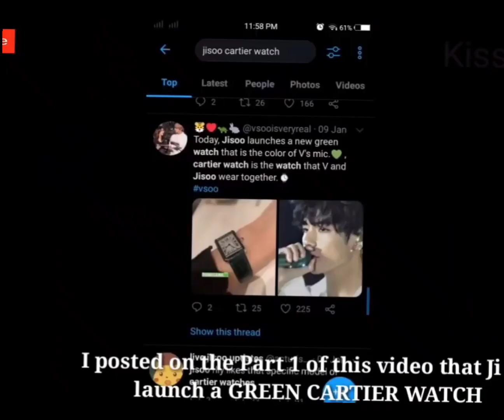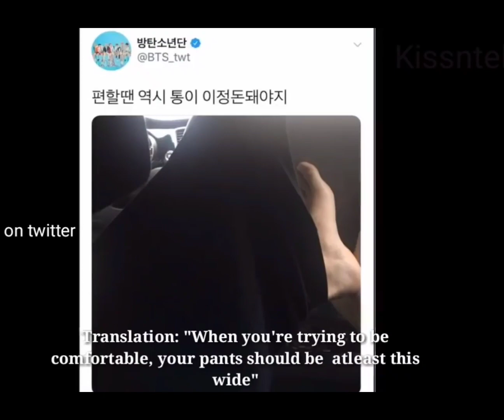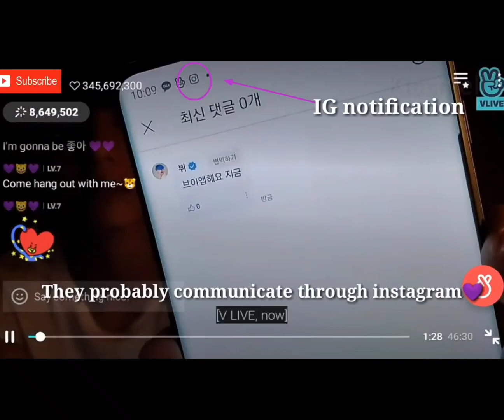Vsoo: Dispatch where are you? 🥺